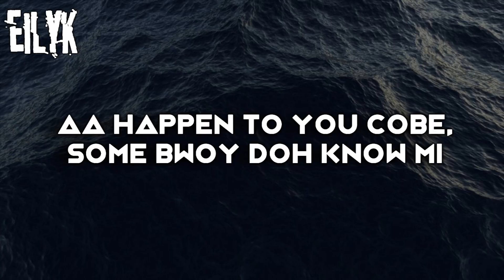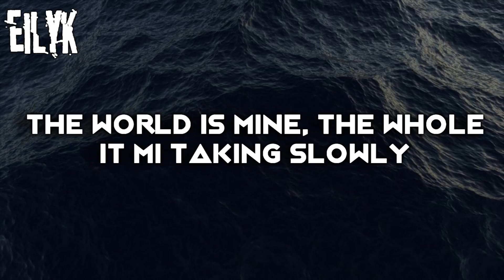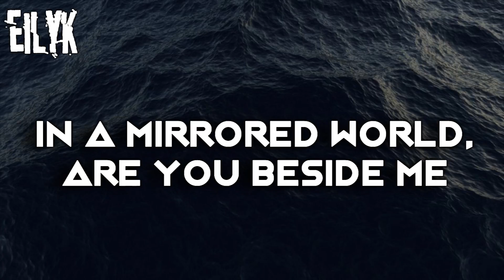SATURNZ BARZ-Gorillaz Lyrics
LYRICS

[Intro: Popcaan]
Haha, woii yoii!
Done know how di ting go, a the Unruly boss
Don'?
Hahaha
Press the button to begin

[Chorus 1: Popcaan]
Cho
Mi never have mi gun so mi haffi move sharp like mi knife
Mi pray say when mi get wealthy a ma a mi wife
The system force mi
Fi be a killer just like Rodney Price
All my life
No, all my life

[Verse 1: Popcaan]
Aa happen to you Cobe, some bwoy doh know mi
To how me ruff dem cah believe a grandma grow mi
Know few Popcaan song doh, and feel dem know mi
Four mile mi used to walk guh school dem know man story
Ha! Now mi gain up all those glory
The world is mine, the whole a it mi taking slowly
Happy days mi call it now mi bunn sad story
Anyway mi deh inna the world mi dawgs dem round mi
Hahaha mi laugh and collect those trophy
Because mi deserve everything weh music gives mi
Bwoy, unruly nuh light like frisby
The dream, family live that wid me
All my life mi dream fi own house, land, cars and bikes

[Chorus 2: 2D and Popcaan]
All my life
I'm in the stakin' bar
I got debts and I'm a debaser
All my life
Saturnz about to make love
And I'm just a heartbreaker
All my life
And I won't get a take in
'Cause I'm out when I'm stakin'
And the rings I am breaking
Are making you a personal day

[Break: 2D and Popcaan]
With the holograms beside me
I'll dance alone tonight
In a mirrored world, are you beside me
All my life?
Distortion